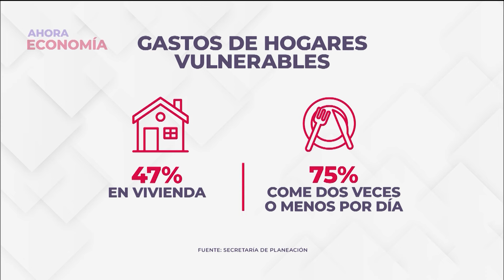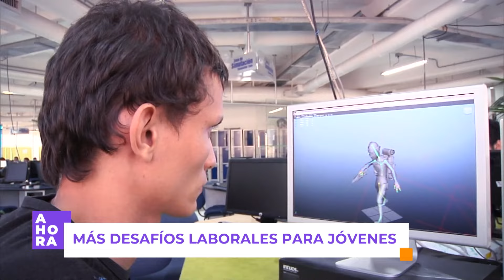Siete deslizamientos en Rafael Uribe Uribe preocupan a residentes | AHORA | 19 de noviembre de 2024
Los residentes del conjunto residencial en el barrio Pijaos, en la localidad Rafael Uribe Uribe, se encuentran preocupados debido a los recientes deslizamientos ocurridos desde inicios de noviembre.

En uno de estos eventos, tres motos y dos carros quedaron atrapados en un alud. Los aguaceros en la zona están empeorando la remoción de masa, lo que aumenta el riesgo de nuevos deslizamientos. Hasta la fecha, los organismos de emergencias han atendido siete incidentes de este tipo en la localidad.

Manténgase informado AHORA con las noticias más recientes de Bogotá.

*Contenido financiado por el Fondo Único de TIC